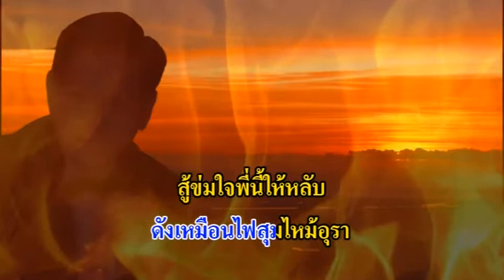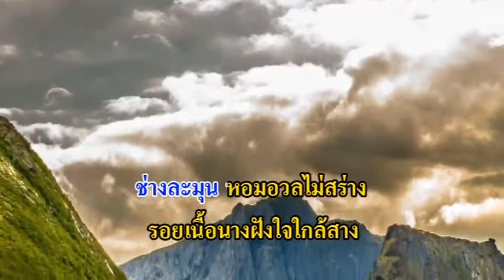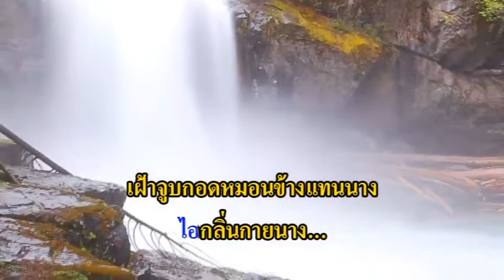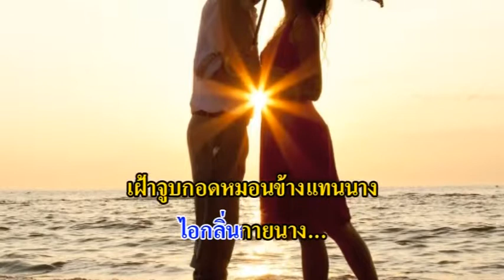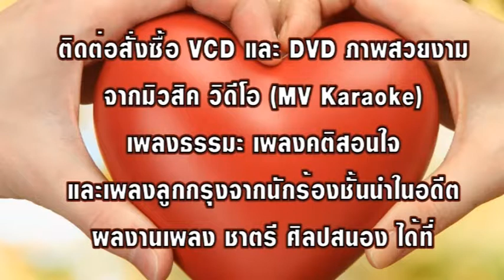0004 กลิ่นกายนาง - นิทัศน์ ละอองศรี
ทำนอง : ไทยเดิม 'ดาวทอง'
ประพันธ์เพลง 16 เม.ย. 2524
บันทึกเสียง 20 ก.พ. 2540
ประสิทธิ์ พยอมยงค์ (ศิลปินแห่งชาติ) เรียบเรียงเสียงฯ